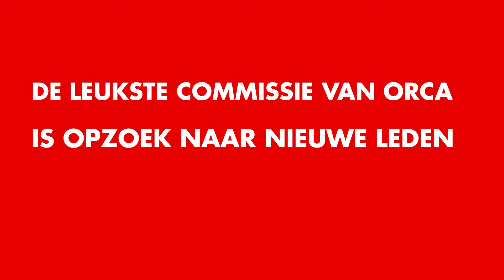Kom bij Studio Orca!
Studio Orca is op zoek naar nieuwe leden! Dus als jij geïnteresseerd bent in de tofste filmcommissie van Nederland?